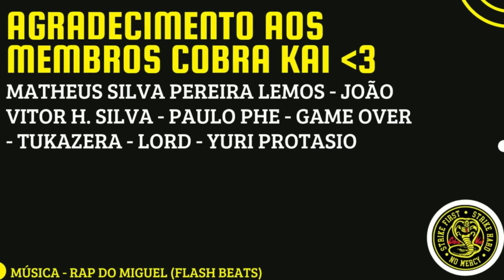2 EM 1 LOL! 😱🔥 Contos de Runeterra: Águas de Sentina "Virando o Jogo" e PROJETO: SOBRECARGA | REACT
Hoje trouxemos o react  Contos de Runeterra: Águas de Sentina "Virando o Jogo" e PROJETO: SOBRECARGA.